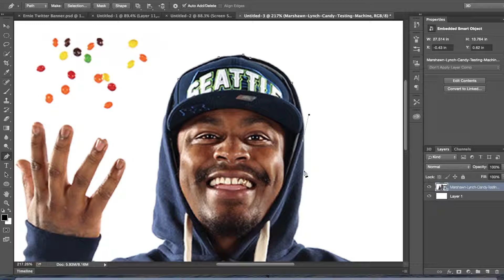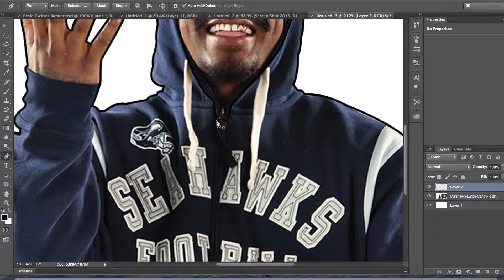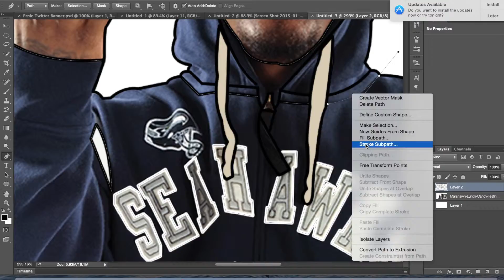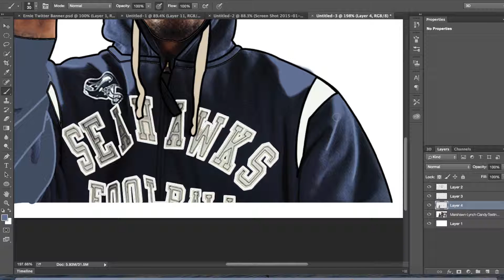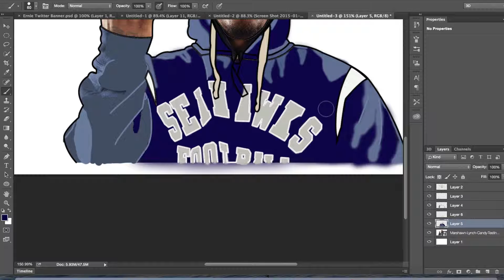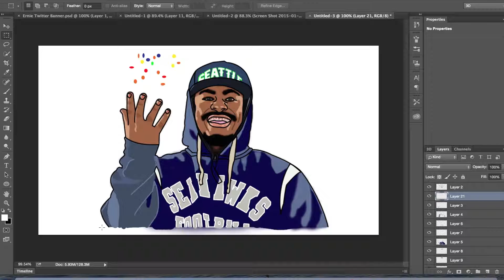Marshawn Lynch Skittles Conference - Speed Art Cartoon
This is a speed art cartoon of Marshawn Lynch advertising skittles. He recently just did a funny Skittles Conference. Who's ready to watch the 2015 Super Bowl!?

Song: It's In The Air - NoVoxNoFX by Plantinumtrax on audiomicro.com